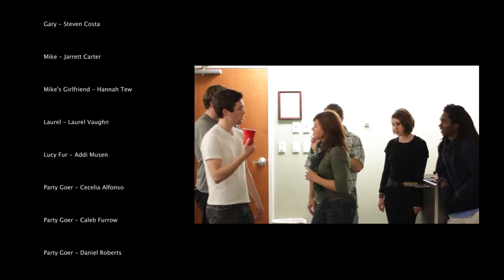Looking For Love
This is a short film that we did for our video production class and North Greenville University.  It was shot on a Canon T3i and the primary lens was a Canon 50mm 1.4.